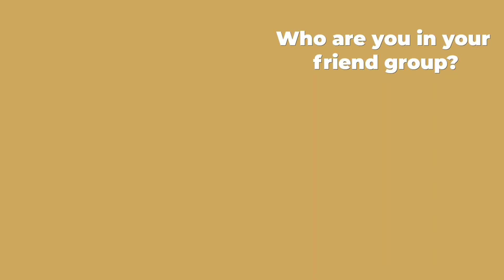Who are you in your friend group?